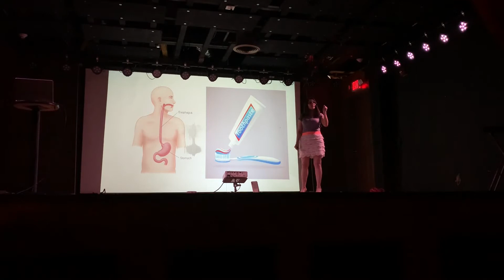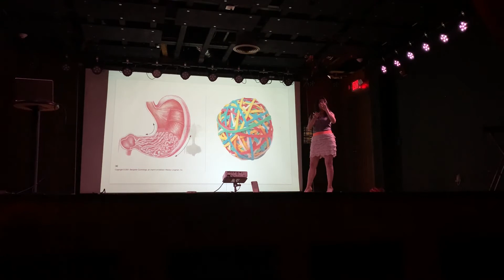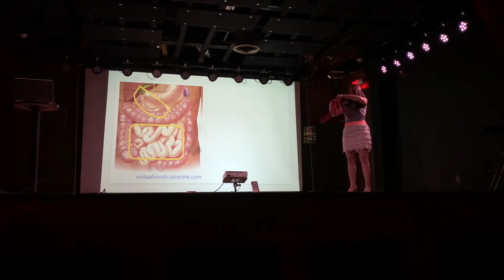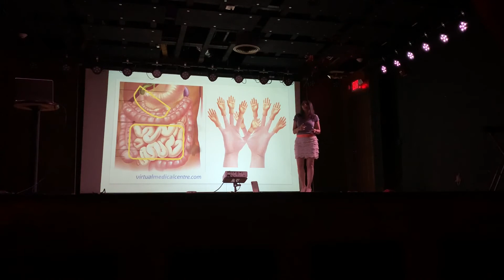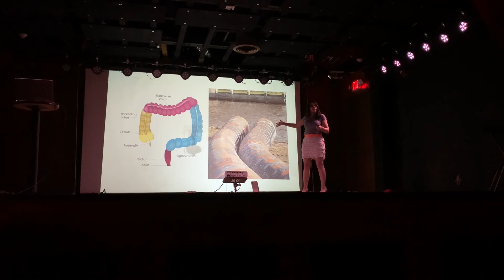How We Turn Food Into Poop, Rikki Rabbin, August 5, 2021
Registered dietician nutritionist Rikki Rabbin explains the digestive system.